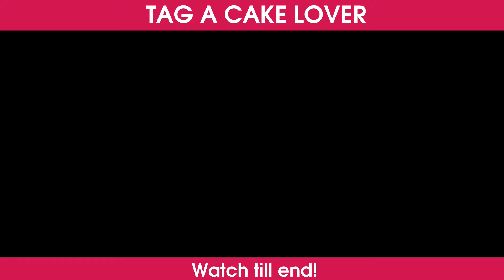Tag A Cake Lover - Your Koseli Moments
Tag A Cake Lover - This video is made for sole propose of entertainment.